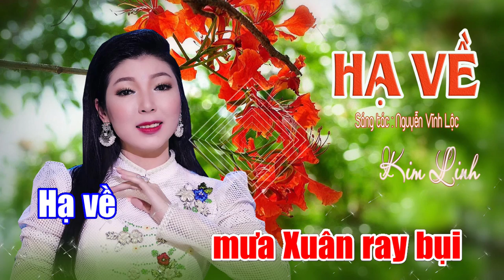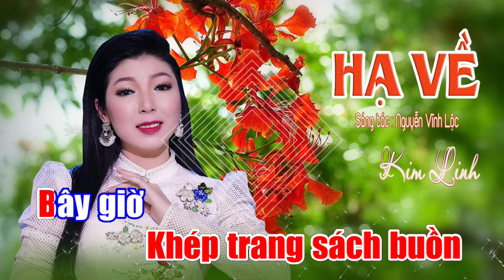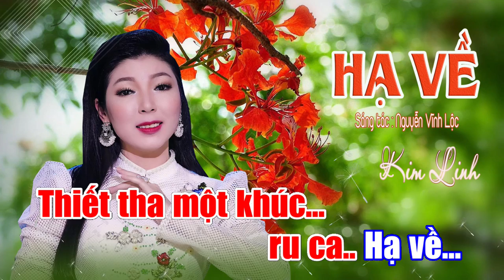HẠ VỀ | Kim Linh | Sáng tác : Nguyễn Vĩnh Lộc | Bài hát mới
- Bài hát : HẠ VỀ
- Sáng tác : Nguyễn Vĩnh Lộc
- Trình bày : Kim Linh
- Hòa âm & Thu mix : Hoàng Duy

*LỜI BÀI HÁT :
Đâu rồi mưa Xuân ray bụi
Hạ về rực nắng bên song
Bóng người ngoài hiên tan vội
Đôi dòng nhật ký miên man

Ve sầu vọng khúc chơi vơi
Phượng buồn rơi cánh tả tơi
Phương trời người ơi có đợi
Nơi đây vàng nắng mơ màng

Hạ về trong nắng hanh hanh
Thanh thanh liễu rũ mắt buồn tiễn ai
Không phai nỗi nhớ
Hạ về cùng với luyến thương
Sân trường áo trắng dặm đường gió sương
Khép trang sách buồn

Bây giờ tạm nhé chia tay
Mượn câu tình tự gởi trao cho người
Mấy lời từ đáy lòng ta
Thiết tha một khúc ru ca Hạ về

- SUY NGẪM CUỘC ĐỜI | Sáng tác & Trình bày : Kim Linh | Bài Hát Mới Thật Ý Nghĩa